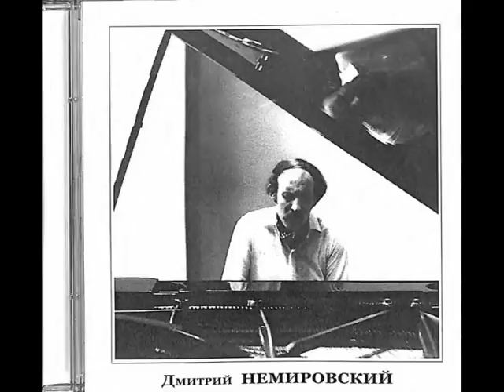Franz List "Vision", pianist Dmitry Moiseewish Nemirovsky, 1977 jear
The pianist and writer Alfred Brendel said in 1961: "You have to take Liszt seriously to play him well." The pianist Dmitry Nemirovsky succeeds in both. Listen in his performance, Etudes d'exécution transcend, by Franz Liszt .

Dmitry Moiseevich Nemirovsky was born on 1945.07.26 in the city of Magnitogorsk, RSFSR.

From 1952 to 1959 he attended the children's music school at the piano department in the city of Zaporozhye, in the Ukrainian SSR. His first music teachers were Franya Abramovna Berman and his mother, Olga Ivanovna Gorbatova.

From 1959 to 1962 he studied at the piano department AMUMGK Tchaikovsky in Moscow, followed by a transfer to the piano department, the musical college in the city of Zaporizhzhya, which he successfully completed in 1963.

In the same year, he was admitted to the class of Professor Emil Grigoryevich Gilels, without taking examinations at the Moscow State Conservatory, where he graduated in 1970.

In 1965 he took part in the international competition of pianists and violinists named Marguerite Long and Jaco Thibaud in Paris.

From 1970 to 1972 he worked in the Duschanbauer Institute of Arts, and served in the army at the music department.

From 1972 until his retirement in 2005, he worked as a piano teacher at the Moscow Kindermusikschule number 3.

On April 23, 1977, he gave the concert at the Moskow Kindermusikschule number 3, in which all Liszt's Transcendental Etudes were performed, which no one dared to do on stage before him. There was previously only a studio recording of Liszt etudes played by the Russian pianist Lazar Berman. Many years later, after the performance of Liszt's Etudes by Dmitry Nemirovsky, it was possible to do the Russian pianist Boris Berezovsky and Daniel Trifonov.

Unfortunately, the recording of the concert by Dmitry Nemirovsky was made by an admirer of his talent at the amateur level in the household band.

Dmitry Nemirovsky was honored with 12 honorary degrees during his work as a music teacher, including a certificate signed by the then Minister of Culture of the Russian Federation, Mr. M.E.Shvydkoy, on January 30, 2003.

Dmitry Nemirovsky died December 2, 2015 in Moscow at the age of 70 and was never recognized as a brilliant pianist both by the general musical public of Russia, as well as by officials of the Ministry of Culture of the Russian Federation.